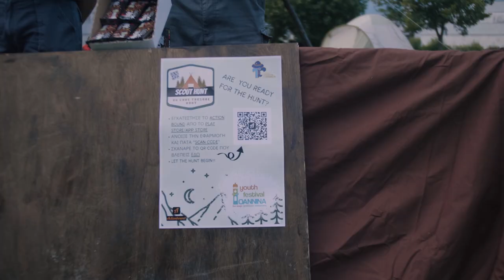Youth Festival Ioannina | Aftermovie 2023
Το επίσημο aftermovie του Youth Festival Ioannina 2023 έφτασε!!! Ευκαιρία να θυμηθούμε τις όμορφες στιγμές που περάσαμε στις 22 Ιουνίου 2023 στο Πάρκο Λιθαρίτσια!

Live Stage - Workshops - Involvement

LIVE STAGE: ANSER X EVERSOR - YINAME THE BAND - SORU X PALAIO - COINS & BALLOONS - 6.5 ΓΡΑΔΑ

ORGANIZERS:
Πρόσκοποι Ιωαννίνων / Scouts of Ioannina - ioannina-scouts.gr
Κέντρο Νέων Ηπείρου / Youth Center of Epirus - yce.gr

Aftermovie Filmed, Directed & Edited by Σπύρος Ντέμος

Ευχαριστούμε πολύ τους χορηγούς μας: Hell Energy Ltd, Sdoukos Α.Ε., Κάνδαυλος Ψητοπωλείο, Doctor Refill, Το Γλυκό Ψωμί Αρτοποιείο.

To Youth Festival Ioannina πραγματοποιήθηκε υπό την αιγίδα της Περιφέρειας Ηπείρου και του Δήμου Ιωαννιτών.